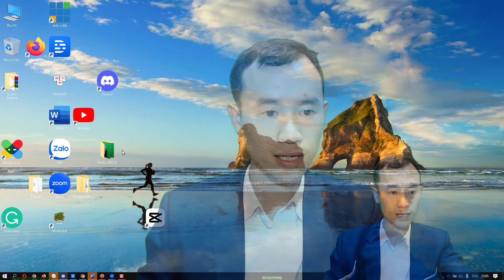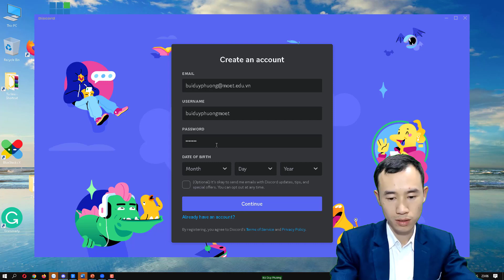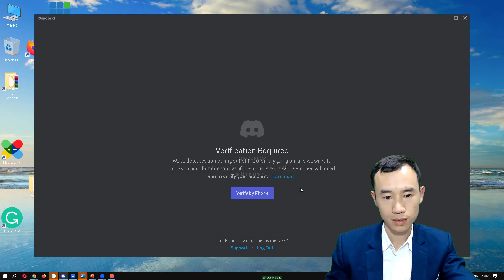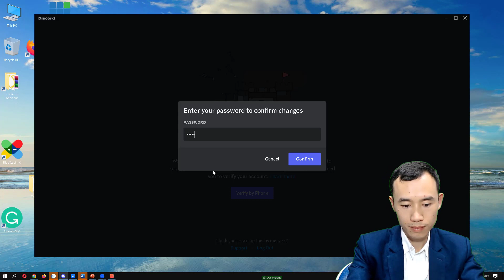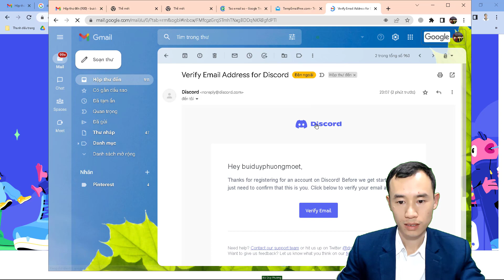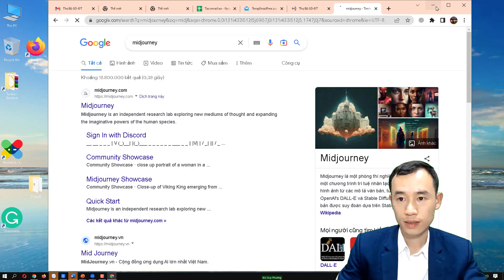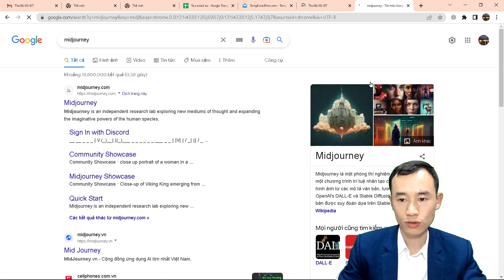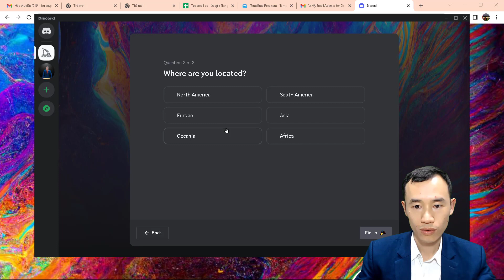Cài đặt phần mềm Discord và Midjourney để vẽ tranh bằng AI| Bùi Duy Phương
Trong video này, chúng tôi sẽ hướng dẫn bạn cách cài đặt và sử dụng Discord và Midjourney để vẽ tranh bằng trí tuệ nhân tạo (AI). Bạn sẽ được hướng dẫn từng bước để cài đặt các phần mềm này trên máy tính của mình và tận hưởng những tính năng vẽ tranh thông minh mà chúng cung cấp. Hãy tham gia với chúng tôi để khám phá thêm về cách vẽ tranh bằng AI và các tính năng mới của Discord và Midjourney!